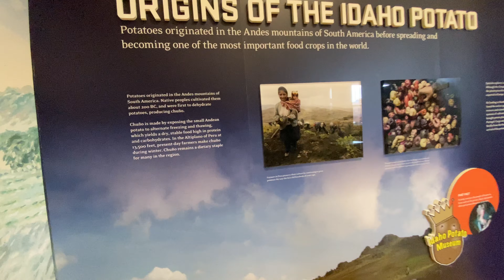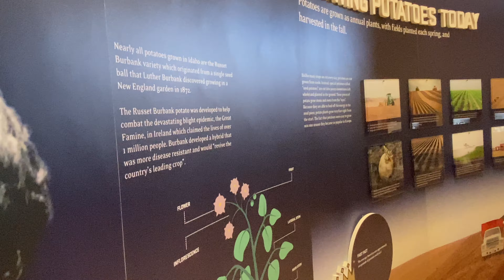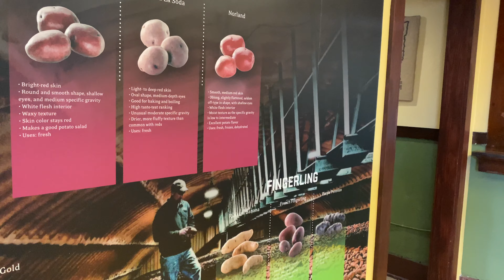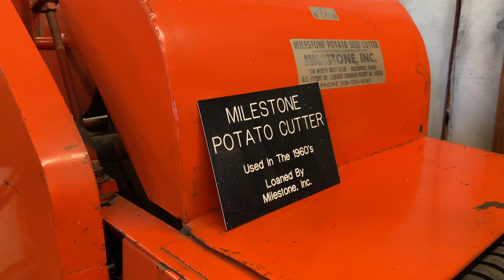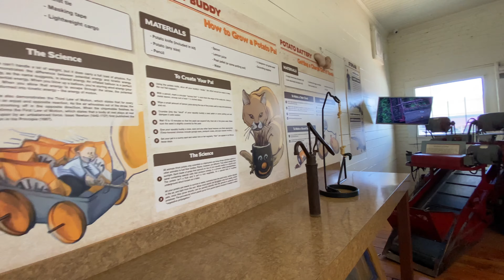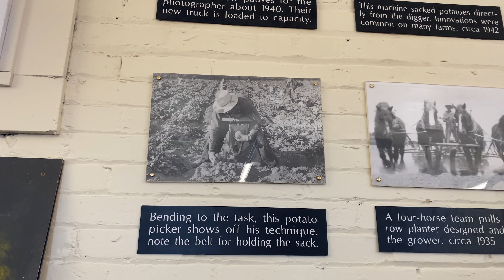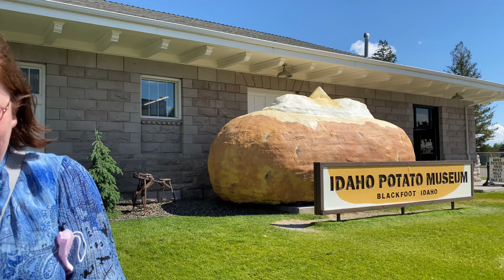Idaho Potato Museum, Blackfoot, Idaho - Potato History, Memorabilia & Products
Idaho is best known for its potatoes, grown from the fertile volcanic soil in Idaho.  The Idaho Potato Museum in Blackfoot, Idaho has a great selection of potato information, memorabilia and products.  It has the World's Largest Potato Crisp, a cafe serving baked potatoes and one of the best gift shops (The Spud Seller Gift Shop) in Idaho!  The leaflet says Blackfoot is the Potato Capital of the World.

The museum is housed in a 1913 Railroad Depot that is listed on the National Registry of Historic Places.

IdahoPotatoMuseum.com